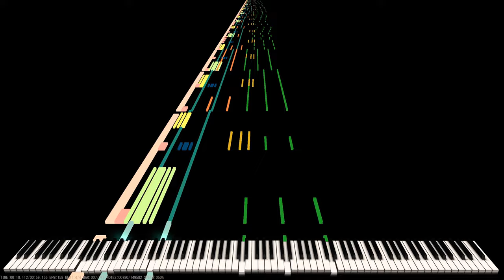Rush Second Heaven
[🎤] Song Info
Title: Rush 🅱

✔ Rush 🅱

[🎵] MIDI Info
MIDI Name: Rush Second heaven
MIDI Author(s): Han SeRin
Notes: 149,582

[🎹] Soundfont Info

Rush Second Heaven | Black MIDI / Piano